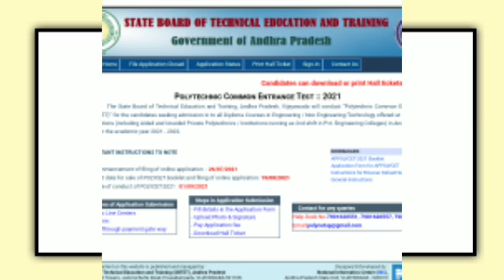Ap Polycet Results today||how to download ap polycet results||Koushik Education Hub